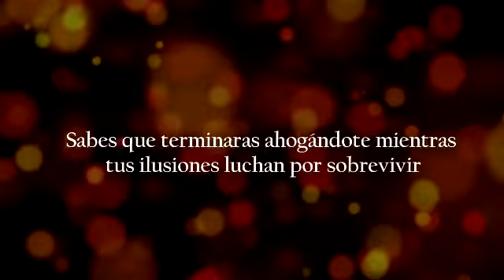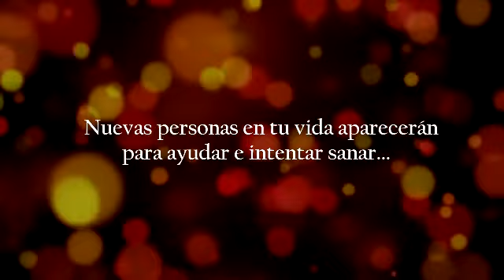||SECUELA DE LOVE MYSELF|| /TRAILER OFFICIAL ☨LOST INSIDE☨